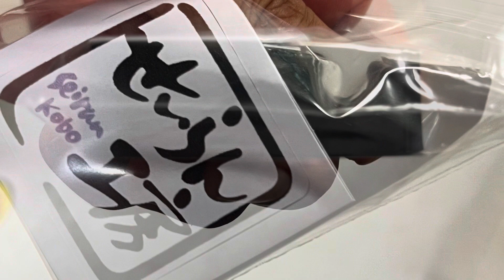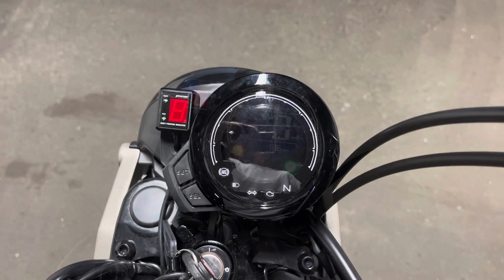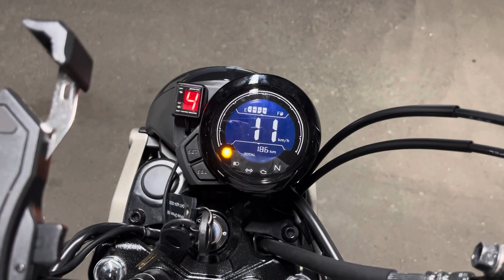ハンターカブJA65 シフトインジケータの設置動画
シフトインジケータをつけることを検討されている方は、ぜひ動画を見て、せいらん工房から事前購入するかどうか判断してください。ちなみに取り付け箇所のパターンはいろいろあるので、情報収集してみてください。